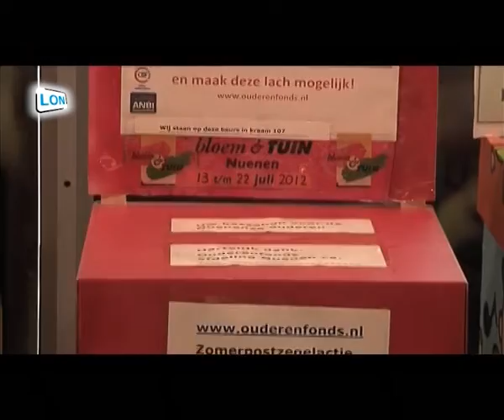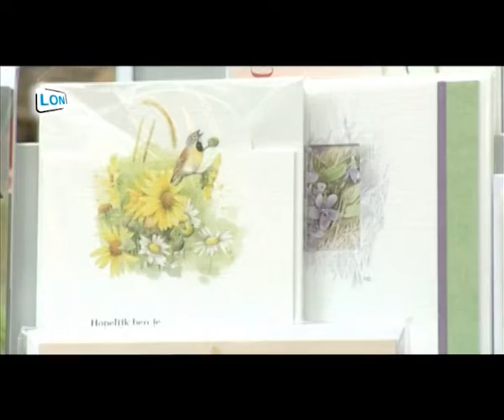C1000 sponsoractie periode 5a